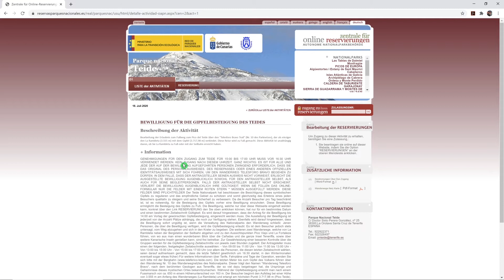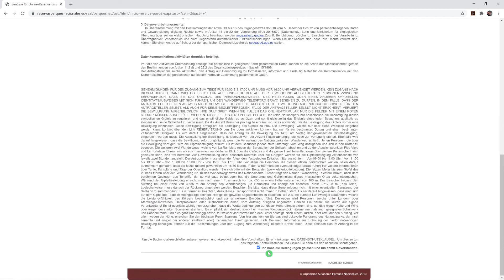Mount Teide Gipfel Genehmigung / Peak Permit beantragen [Anleitung]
Anleitung für die Mount Teide Teneriffa Gipfel Genehmigung. Mt Teide Peak Permit beantragen.

Wenn du nach Teneriffa kommst und auch auf den Gipfel des Vulkans möchtest, dann solltest du das ca. 2-3 Monate kostenlos Online auf der Offiziellen Webseite beantragen. Im heutigen Video zeige ich dir wie du deine Genehmigung für Mount Teide auf Teneriffa bekommst.

Vergiss nicht: Gib mir ein Like und ein Abo und. hau die "GLOCKE" ;)

Ciao Peace

Lg ♥ Daniel

● ● ● Work & Travel Empfehlungen ● ● ●
○ Packliste

○ Kreditkarte:
Wir empfehlen die Visa Card der DKB:

○Auslandskrankenversicherung:
Wir empfehlen die Education60 der HanseMerkur:
Beste Preis-/Leistungs Paket & verlängerbar bis zu 5 Jahren

Mehr Infos Im Artikel:
Beste Work &Travel Krankenversicherung für Kanada/USA?

Keine Zeit zu lesen?